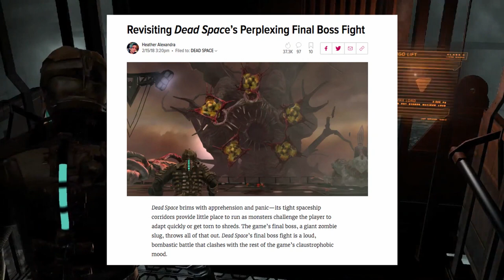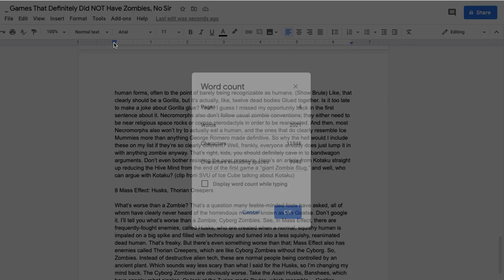8 Games that DEFINITELY do not use Zombies, no sir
Zombies are EVERYWHERE in video games. Good thing for you, I am here to put together a list of games which THANKFULLY have nothing but original monsters that CERTAINLY DO NOT resemble the walking dead in ANY WAY and will UNDOUBTEDLY hold up under intense scrutiny.

Beware potential spoilers for the following games: Fallout 4, Dishonored, Uncharted: Drake's Fortune, The Elder Scrolls V: Skyrim, Star Wars Jedi: Fallen Order, The Last of Us, Dead Space, and Mass Effect.